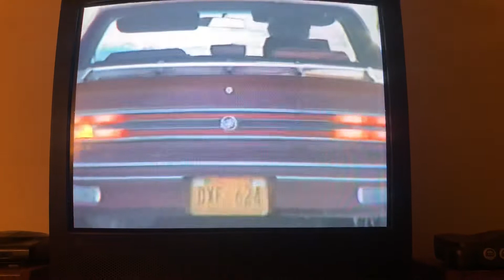Grandma Shirley in awe of the blizzard of ‘93